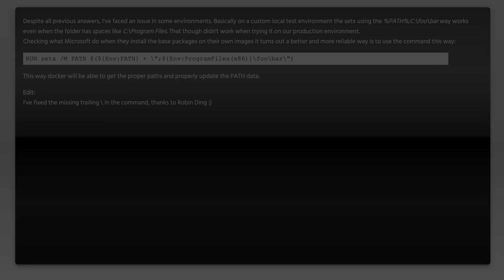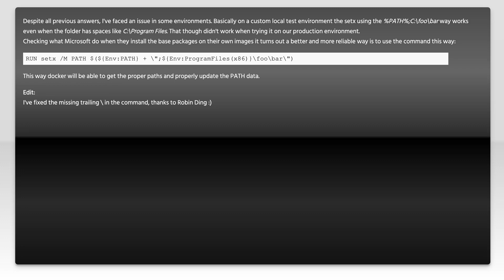Appending to PATH in a Windows Docker container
docker: Appending to PATH in a Windows Docker container

Related to: docker, containers, windows-container